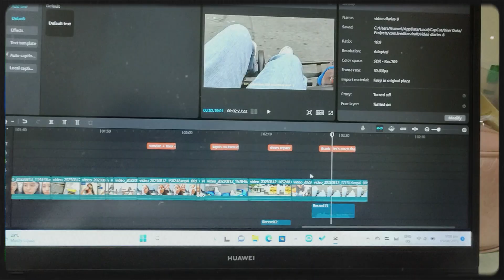video diaries #11: province hits different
just another day of appreciating the province life.
enjoy watching guys, let me know your thoughts and comments hehe mwa !